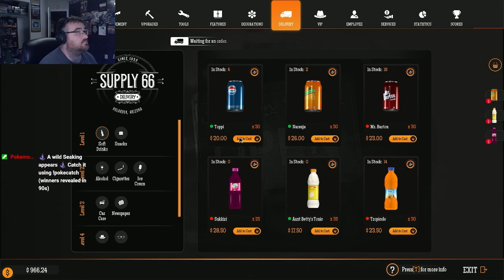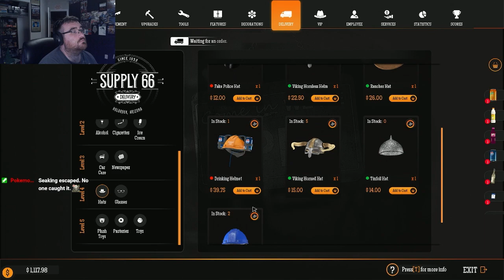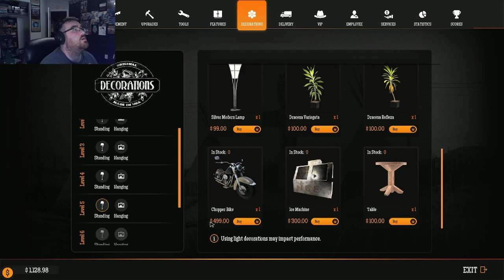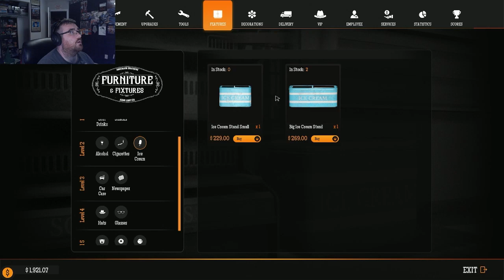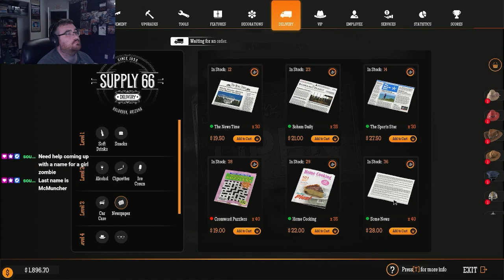Defective Gas Station Simulator Playthrough Part 20